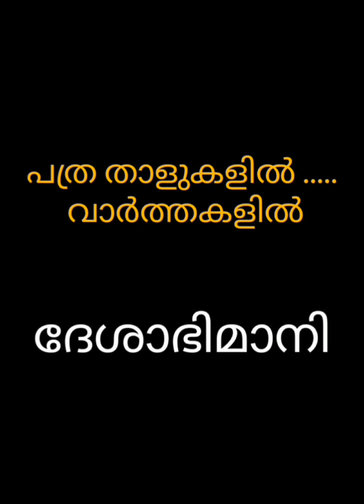Onam celebration 2023 / GGHSS Cottonhill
Onam celebration GGHSS Cottonhill 2023